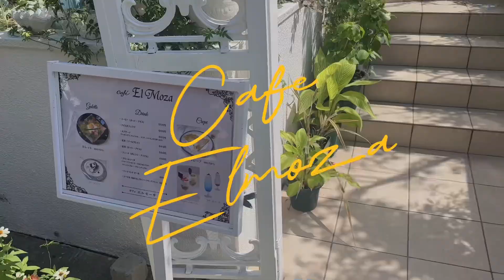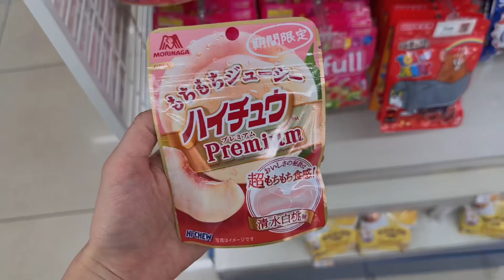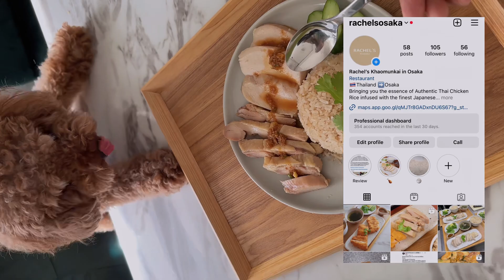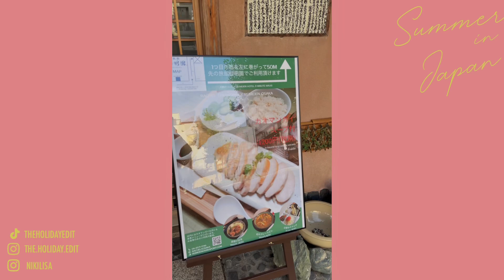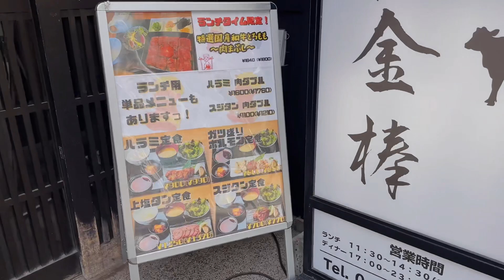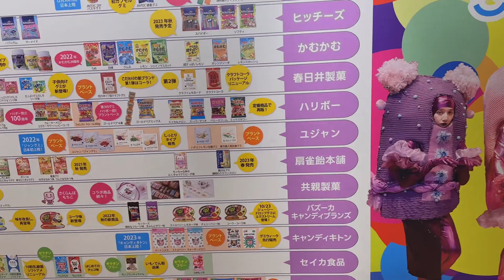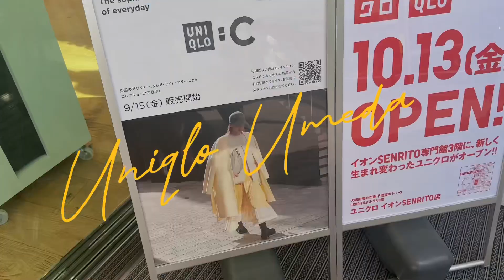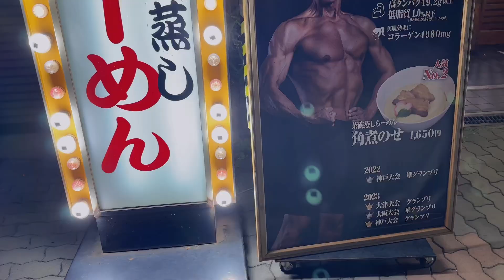Summer in Osaka แนะนำย่านช็อปปิ้ง แบรนด์เนมมือสอง ย่านช็อปปิ้งที่คนโอซาก้าแนะนำ